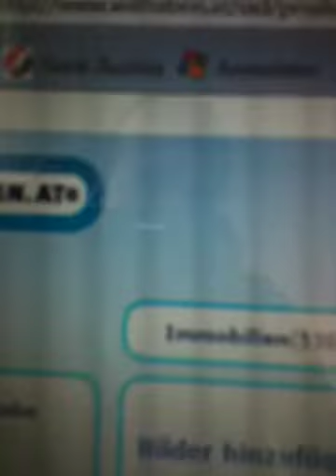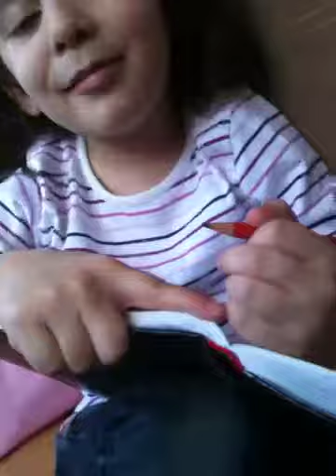Deli betül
Kadinimin üstüne